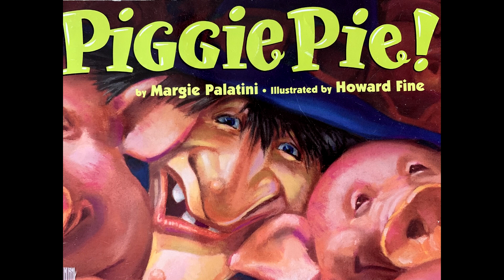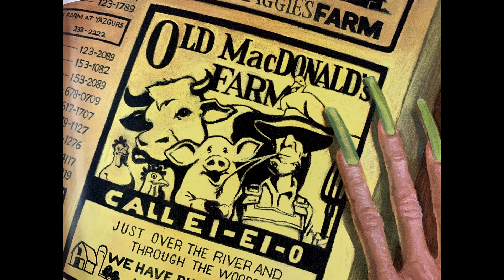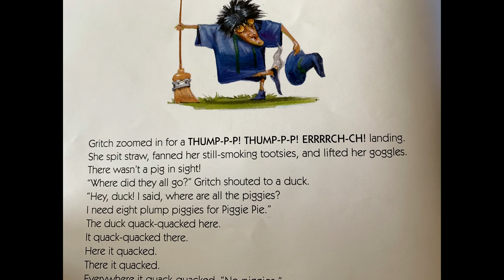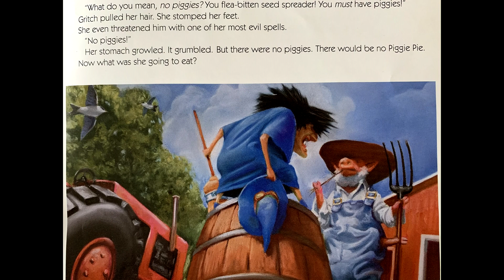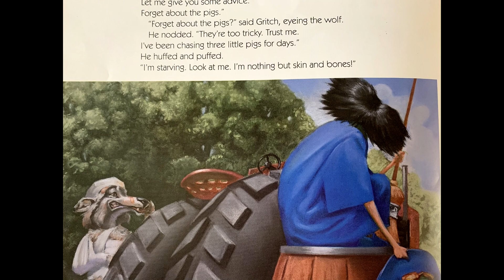Piggie Pie | Margie Palatini | Children's Read Aloud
Gritch the Witch wanted one thing. piggie pie! She needed piggies to make her special dish but when she went to farm suddenly there were no pigs to be found. Find out what happens in Piggie Pie by Margie Palatini.